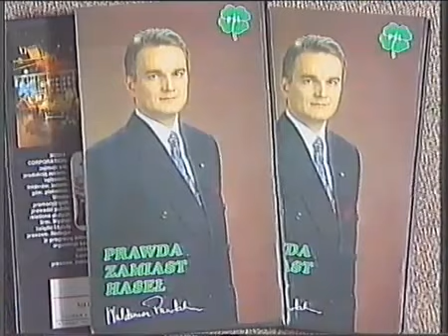Bayer Full - Prezydent (Na wybory Polacy!)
Albumy:
- "Złote przeboje" (1995)
- "Polska - To piękny kraj" (1996)

muz. sł. Sławomir Świerzyński

Złe rządy były w kraju, pożoga, wszędzie gwałt,
Popiela myszy zjadły, już nikt nie liczył strat,
Trza Kmiecia wziąć na rządy, zawyrokował lud,
Tak powstał pierwszy w świecie demokratyczny cud.

Na wybory rodacy, by nie głodował nikt,
Nie z prawicy, lecz z pracy dobrobyt jest i byt,
Na wybory Polacy, zielonym dajcie głos,
Nie lewicy, lecz naszym, na Pawlaka oddaj głos!

Tak Polska Piastem stoi już ponad tysiąc lat,
Niczego się nie boi, gdy z chłopem za pan brat,
Więc nad czym dyskutować, na próżno trwonić czas:
Głosować na Pawlaka, to jest prezydent nasz!